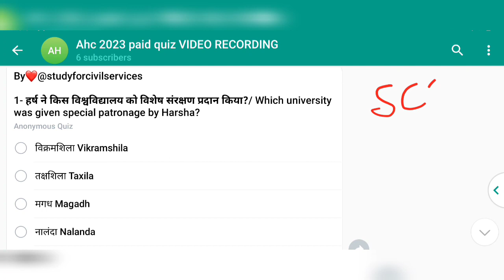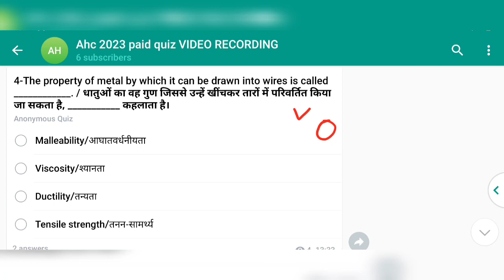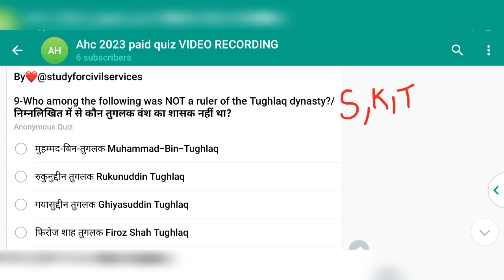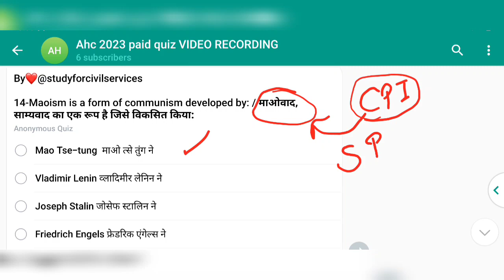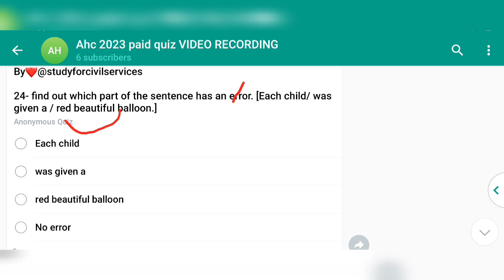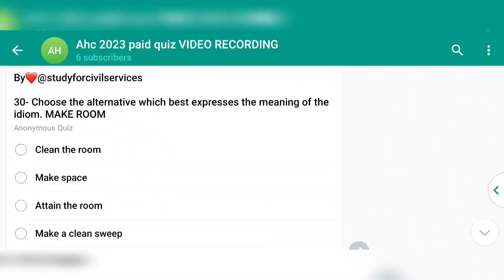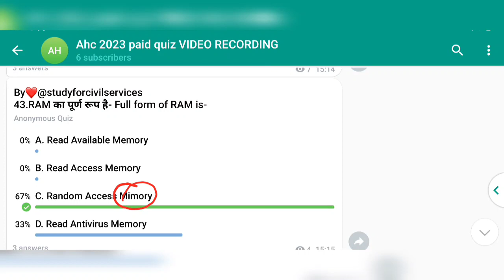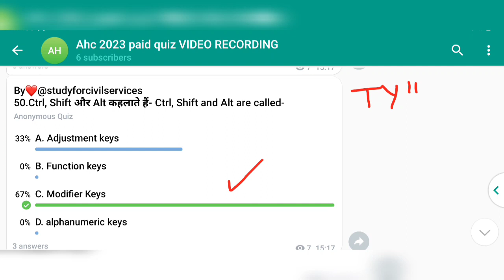AHC ro aro new vacancy 2024 most important expected questions daily paid quiz 8 practise set paper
Allahabad high court 2024 upcoming new vacancies in RO ARO and APS preparation as per latest official syllabus and as per  LATEST TREND & PATTERN  + completely REVISED & UPDATED study material for  selection
ahc ro aro new vacancy 2024 most important expected questions paid quiz video playlist by Gyan sir study for civil services =
allahabad high court RO ARO Allahabad High Court AHC Additional Private Secretary APS k liye most important questions ( study for civil services paid quiz ) . Allahabad high court ro aro aps 2024 upcoming vacancy daily paid quiz  ahc ki taiyari top 50 mcq questions pre preparation

0:00 intro
0:20 ahc ro aro preparation 2024
0:30 ahc ro aro preparation
0:40 allahabad high court ro aro new vacancy 2024
0:50 ahc paid quiz
1:00 ahc most important question
1:20 ahc most expected questions
1:30 ahc ro aro 2024 practise set
1:40 ahc ro aro 2024 model paper
1:50 ahc ro aro mock test series
2:00 ahc ro aro new vacancy 2024 latest update
2:10 ahc ro aro new vacancy 2024
2:20 ahc ro aro 2024 notification
2:30 ahc ro aro upcoming vacancy 2024
2:40 ahc ro aro syllabus 2024
2:50 ahc ro aro latest news
3:00 ahc ro aro syllabus
3:10 ahc ro aro previous year question papers